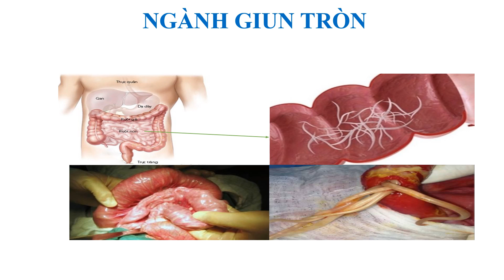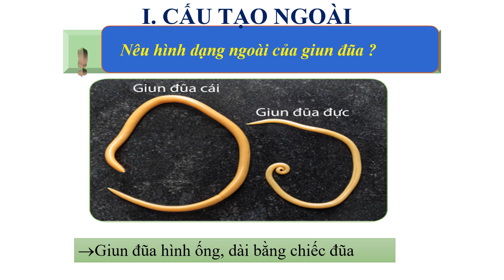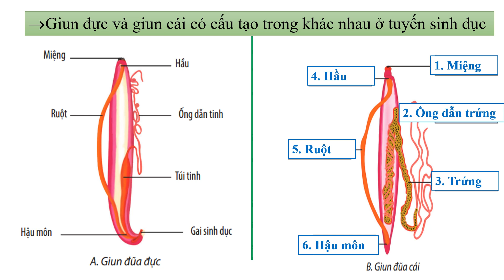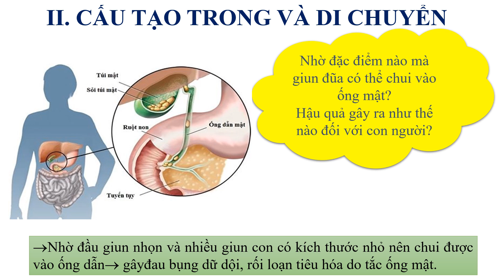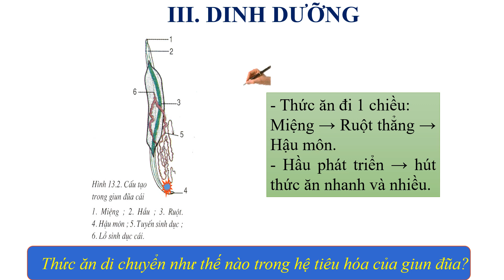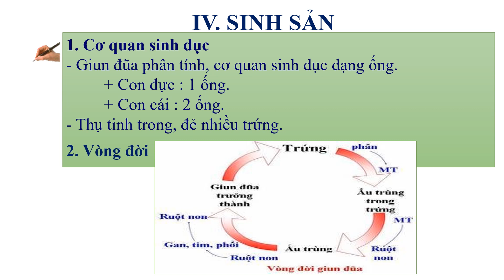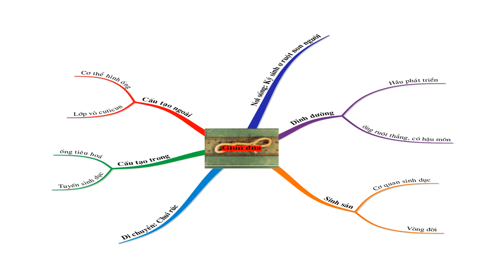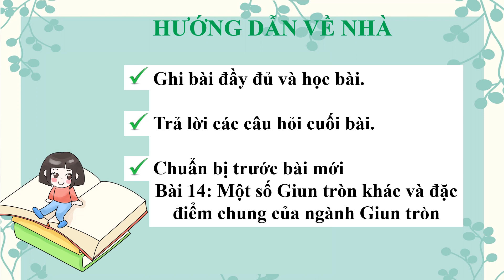Tuần 6 Sinh 7 Bài 13 Giun đũa